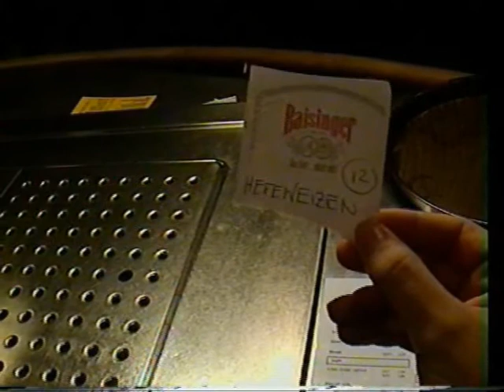Bierkeller Adventures #23: Hohe Ziele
...und wieder ist Felix die letzte Rettung!

"High Goals": Once again Felix saves the day!